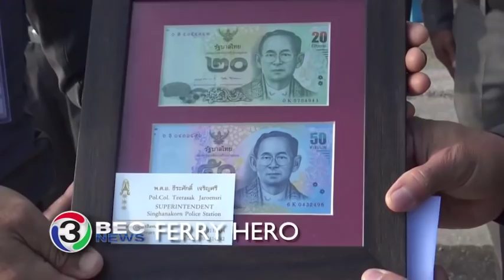FERRY HERO | Ch3Thailand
CCTV footage from the fourth of January shows a five year old girl and her father slipping into the sea as they were disembarking from a ferry in Singha Nakhon of Thailand’s Songkla province.

Police Captain Somporn Meeleunloy happened to be on the boat when the incident occurred. He quickly jumped in to rescue the pair and lift them to safety.

A few days later, the brave officer was awarded for his heroic action in saving the girl and her father from drowning while off duty and for setting a good example to other police officers.